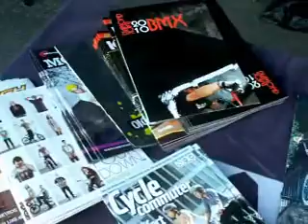Denbigh Skate Park : Official Opening 2010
A DECADE of hard work bore fruit for youngsters in the Vale of Clwyd this weekend. Denbigh group Ramps and Rails held a celebration to mark the opening of a new sports facility this Sunday, June 27.
 The day marked the end of a ten-year campaign to see a skatepark being created in Denbigh.
 To mark the occasion the group  joined forces with Denbighshire County Council, Denbigh Lower Park Association, Cymdeithas Tai Clwyd and the F Factor project to organise an official opening alongside a family fun day.
 This community campaign has been years in the making and last year a suitable venue for the skatepark was finally earmarked.
 The Chairman of Ramps and Rails Cllr Rob Parkes said: "We are hoping the opening ceremony will be a pretty big event."
 A couple of years ago, Denbigh Town Council agreed to give Ramps and Rails up to £3,000-a-year to help with the scheme of establishing a skatepark in the town.For the big opening the entertainment took place between noon and 4pm, with something to do for all age ranges.
 The day saw both skateboard and BMX competitions for those under and over the age of 16.Sunday was also marked with an open day from both the bowls and tennis clubs, while football activities are also scheduled.
 The Jolly Jungle fun truck was there, and Fireman Sam and Sali Mali were in attendance for the younger children.